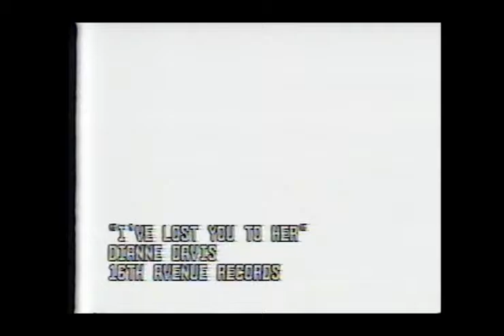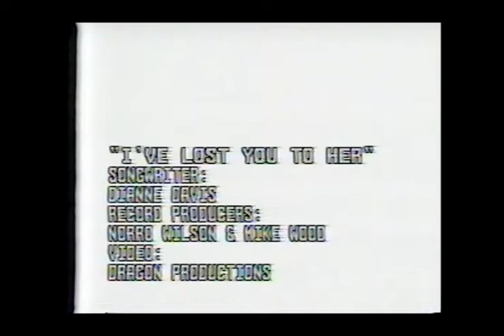I'VE LOST YOU TO HER Dianne Davis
This is an original song. The video was shot up at at little TV station in Livingston, Tennessee, because the owner had heard of me and wanted me to come and film some videos so he could show them on his station. This was my 2nd single on 16th Avenue Records. My producer, Norro Wilson helped me re-write the lyrics, as the song was written many years earlier, but didn't want any songwriting credit. That's my husband and my sister in the video with me!